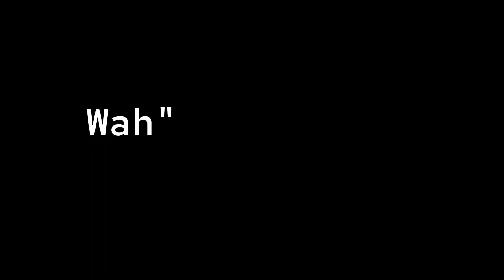College Vlog - Fashion passion 2022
Apna fashion passion hogaya